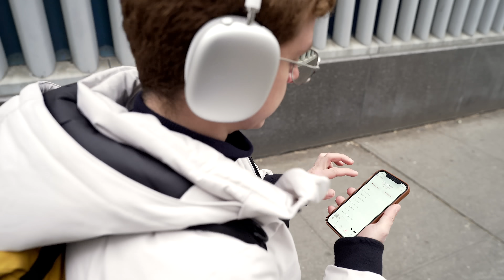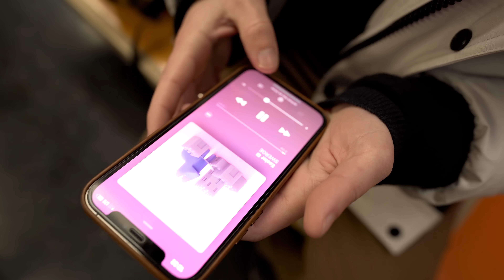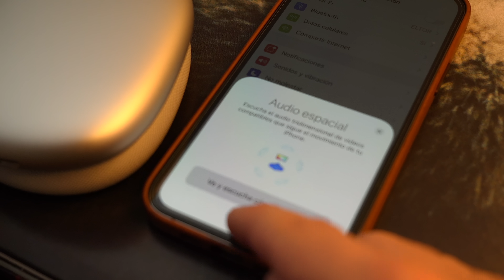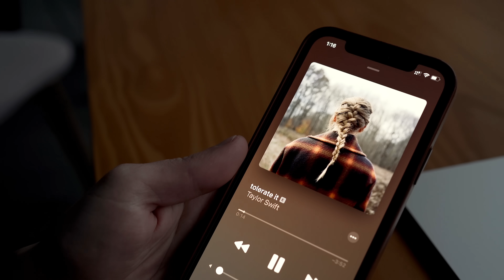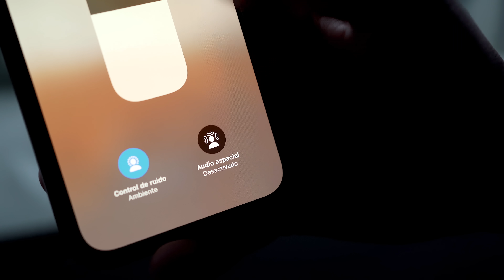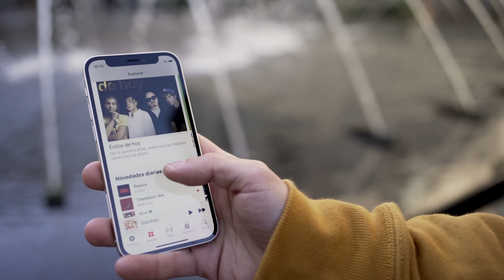AirPods Max Review: un sonido de lujo a 629€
Los AirPods Max son los nuevos auriculares que ha lanzado Apple y que compiten directamente en la gama alta: tienen un sonido HiFi, cancelación de ruido activa, una buena autonomía y el precio...es alto. Cuestan 629€ y 545$, pero ¿valen lo cuestan?

- little STALKER-

Gracias en especial a José Botella por estar grabando a -7 grados, justo antes de que comenzara un temporal de nieve en Nueva York.

*El vídeo fue grabado manteniendo todas las medidas de seguridad propuestas por los organismos de sanidad, y llevando mascarilla en todo momento excepto cuando las distancias se podían mantener con objetivo de crear una mejor experiencia visual.